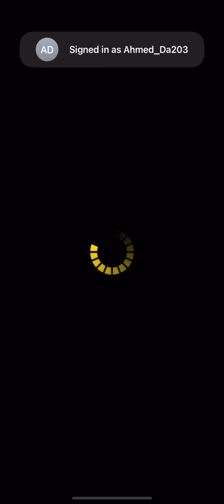Duel Links - last duel against DSOD Téa before the maintenance!